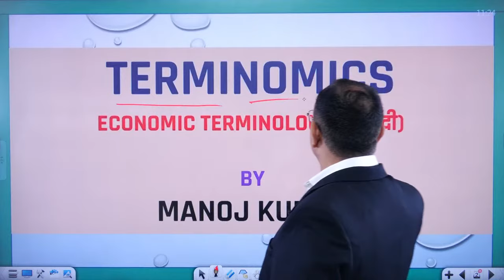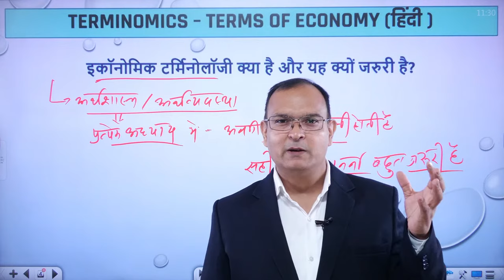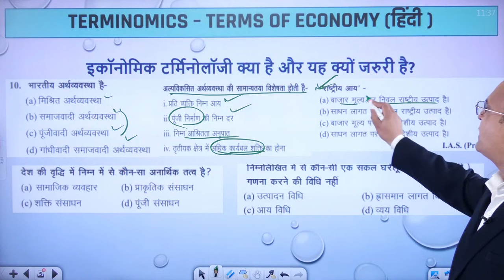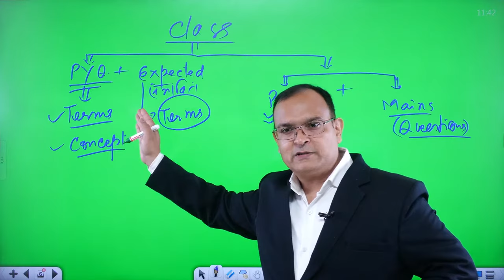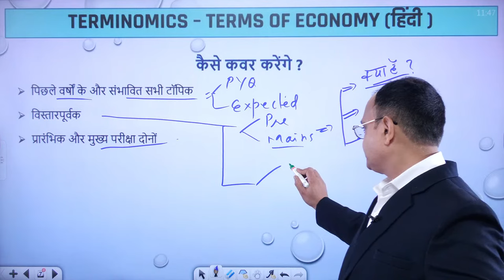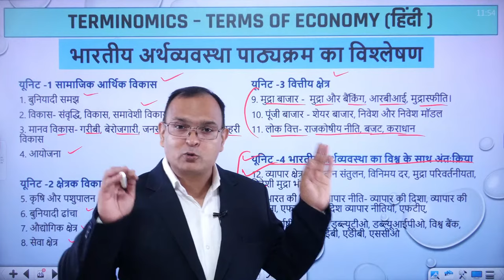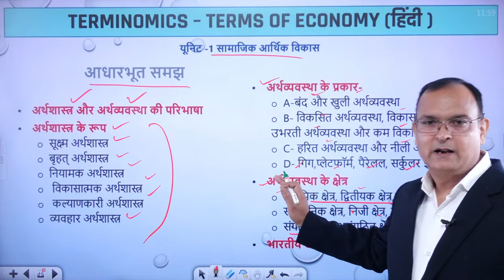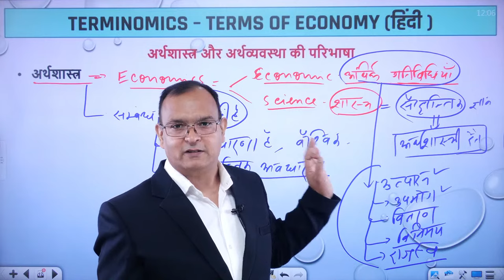Terminomics | आर्थिक शब्दावली | Lecture-1 | Manoj Kumar | StudyIQ IAS Hindi